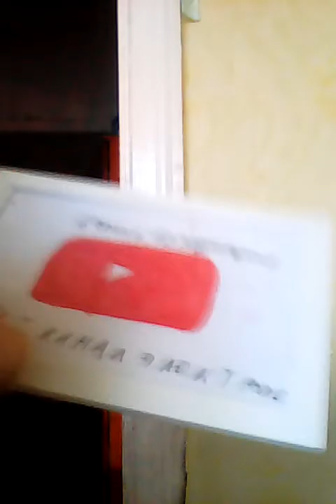Менять мне название канала+конкурс 50 людей ура